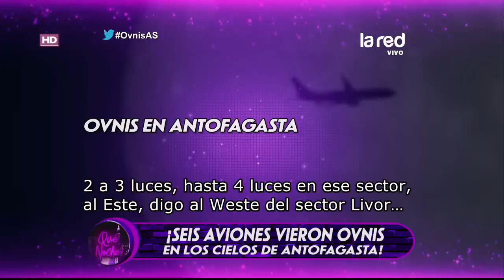Pilotos comerciales enfrentaron ovnis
Realizamos contacto telefónico con Eliseo Ibaca director de CEIFAC  de Antogasta.